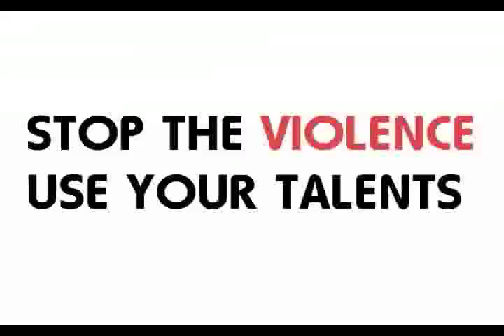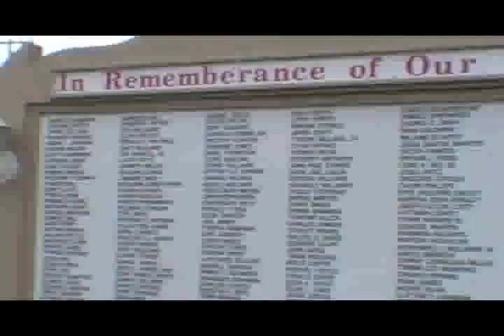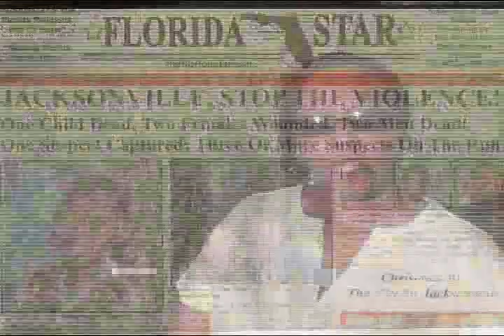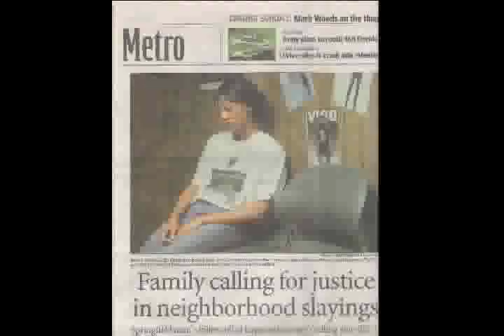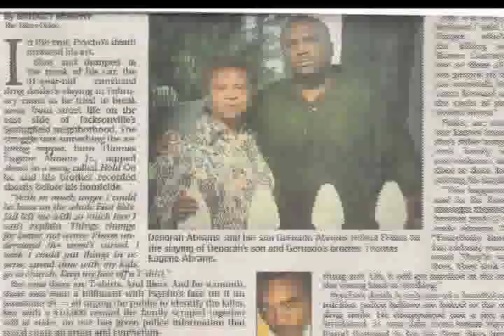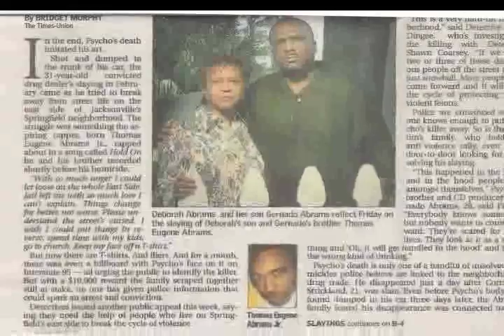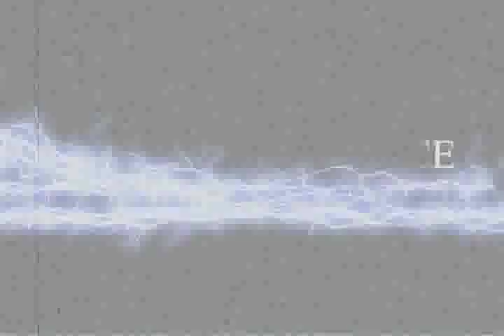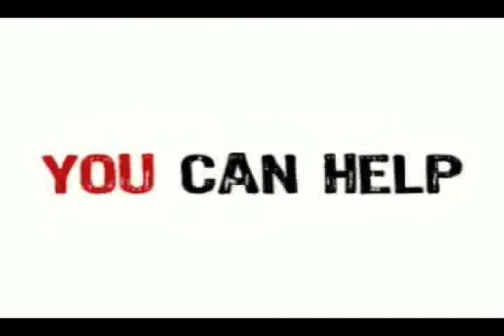Stop The Violence TV SHOW ( Rewind Edition # 2 )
Stop The Violence TV SHOW ( Rewind Edition # 2 ) Victim Thomas E. Abrams Jr. aka (Psycho) murdered Feb. 25th 2004. Rewind of previous shows with some unseen footage from 2003 - current. Produced by G' ABRAMS